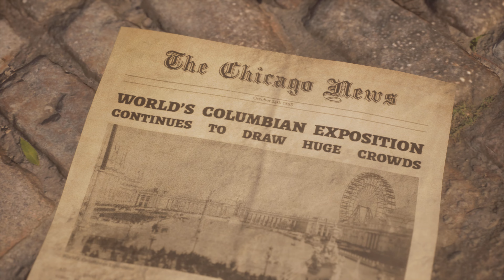The Dark Pictures Anthology: The Devil in Me 4K DEMO